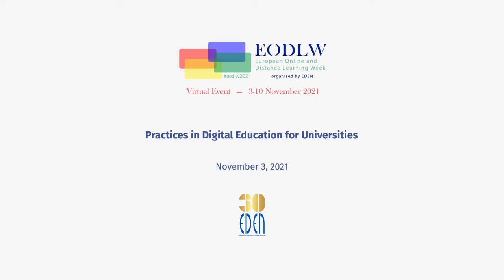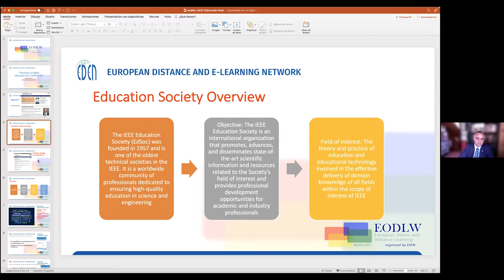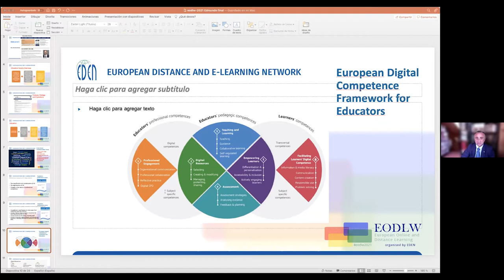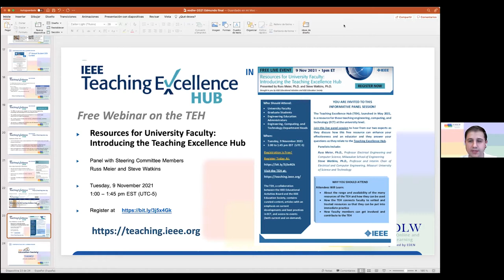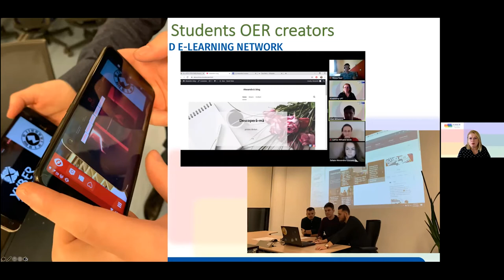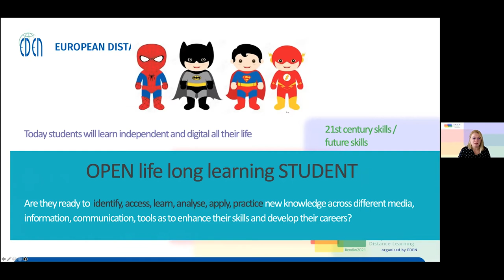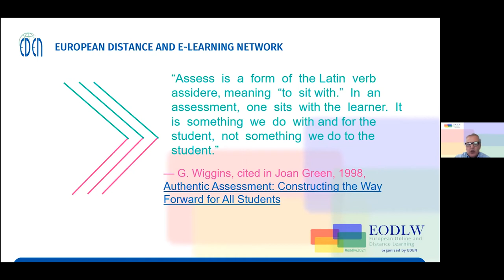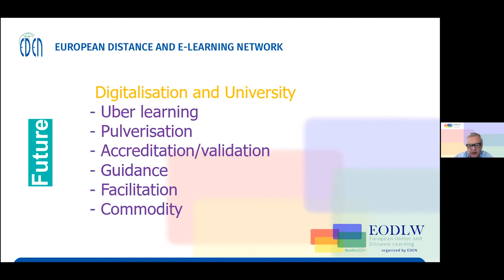EODLW 2021: Practices in Digital Education for Universities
The disruption in education due to the Covid pandemic highlighted the importance of practices in digital education and, in the end, influencing the education policies of many universities. For many university professionals, new theories and pedagogies related to digitalising education have become more actual than ever before.  However, for many, there is still relevance in transferring theories into practice and offering their students the best digital educational experience.

This panel proposes a discussion on good practices of integrating digital education in higher education institutions. The speakers are going to showcase various tools, applications, methodologies, research and project results with the purpose to support those attending with the best ideas to take home in their institutions.

Moderator:
Vlad Mihaescu
EDEN NAP SC Chair
Faculty of Electronics, Telecommunications and Information Technology, Politehnica University of Timisoara, Romania

Speakers
Diana Andone
Director of the eLearning Center of Politehnica University of Timisoara, Romania

Edmundo Tovar
Technical University of Madrid, IEEE Education Society President, Spain

Alfredo Soeiro
University of Porto, Portugal